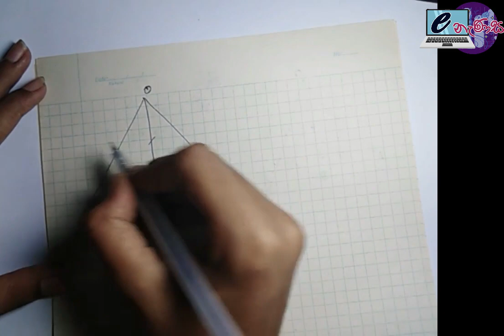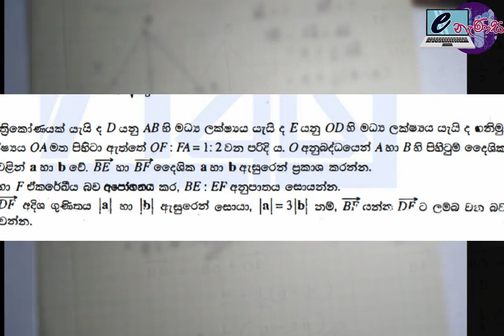දෛශික 2018 A/L විභාග ප්‍රශ්නය සාකච්ඡාව (Combined Mathematics)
"ලෝකය වෙනස් කිරීමට පාවිච්චි කළ හැකි බලවත් ම ආයුධය අධ්‍යාපනය යි". - නෙල්සන් මැන්ඩෙලා- උසස් පෙළ හා සාමාන්‍ය පෙළ සිසුන් වශයෙන් මෙම නිරෝධායනය අතරතුර ඔබේ වටිනා කාලය අනවශ්‍ය ලෙස නාස්ති නොකර, අධ්‍යාපනය ලැබීම අත්‍යවශ්‍ය වේ. මේ සඳහා මොරටුව විශ්ව විද්‍යාලීය ලියෝ සමාජයේ අපි විසින්, ඔබ සඳහා අන්තර්ජාලය හරහා ඉගැන්වීමේ විශේෂ වැඩසටහනක් සංවිධානය කර තිබේ. මෙම කාලය වඩාත් ඵලදායි ලෙස ගත කිරීමට E - නැණස සම්බන්ධ වීමට ඔබට ආරාධනා කර සිටිමු.
මෙම වැඩසටහන යටතේ අපි උසස් පෙළ
1. රසායන විද්‍යාව
2. භෞතික විද්‍යාව
3. සංයුක්ත ගණිතය
4. ජීව විද්‍යාව
5. ආර්ථික විද්‍යාව විෂයයන් ද ,
සාමාන්‍ය පෙළ
1. විද්‍යාව
2. වාණිජ්‍ය
3. ගණිතය විෂයයන් ද ,
ඔබව දිරිමත් කිරීම සඳහා අභිප්‍රේරණ (Motivation) උපදෙස් ද ආවරණය කිරීමට බලාපොරොත්තු වන්නෙමු.
මේ පාඩම් මාලා සම්බන්ධයෙන් ගැටලු පවතීනම් සහ ඔබට ඉගෙනීමට අවශ්‍ය විශේෂ ඒකක පවතීනම් ඒ පිළිබඳව අපිව දැනුවත් කිරීම පහත සඳහන් දුරකථන අංකය හරහා හෝ අප පිටුවේ comment කිරීම මගින් සිදුකළ හැකි බව දැනුම් දෙමු. 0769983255 -යසිත් දිසානායක